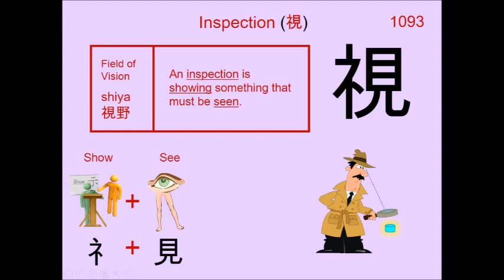Chinese Character 視 Inspection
1093. 視 Inspection : Japanese Kanji (Chinese character) composed of:
Radical : 見 See

Readings
Kun: み.る
On: シ

Phonetic: ? (?)

inspection, regard as, see, look at